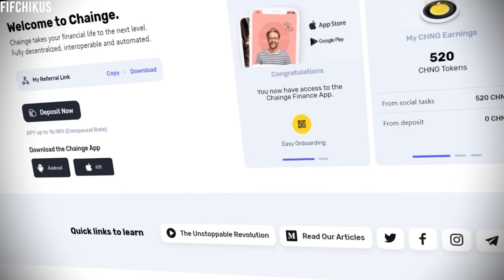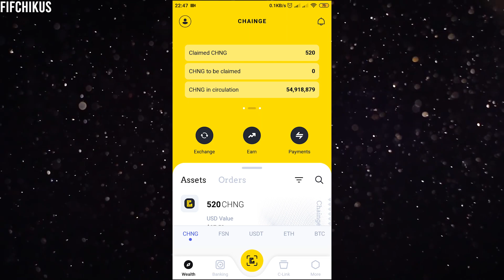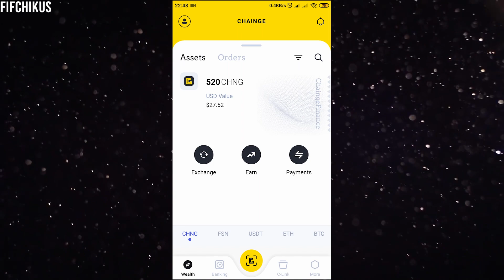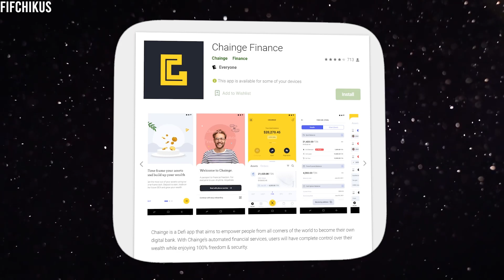Chainge Finance🔥Review - A DeFi App with Cross Chain in stealth mode support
0:00 - What is Chainge Finance?
0:44 - What is Cross Chain?
1:37 - Cross Chain in stealth mode
2:29 - Super low gas fees
3:01 - Conclusion